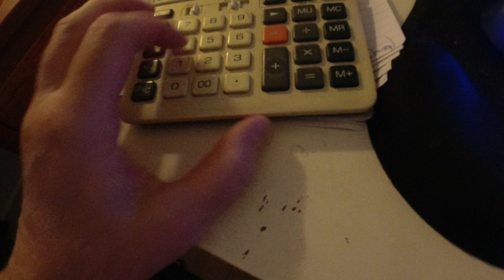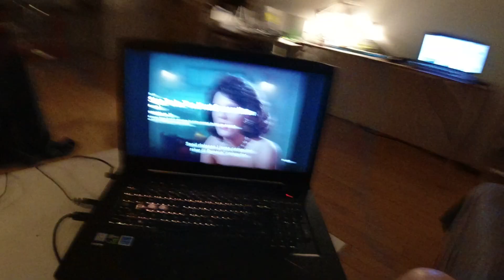MongoTV_7023 - HVAD JEG SER PÅ NETFLIX - Del 695 - Star Trek - The Next Generation - 1993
DEL 695 - God SØNDAG AFTEN. Jeg vil se Star Trek resten af dette år 2022 :-) Mine pomfritter er færdig nu.